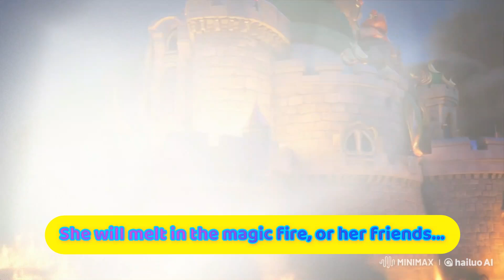Mario's MINIONS of Mayhem Are Taking Over!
Join Mario, the beloved plumber, as he teams up with the Minions in this action-packed 3D animation! When Bowser unleashes chaos in the Mushroom Kingdom, it’s up to our heroes to stop him. Watch as they navigate fiery challenges, hilarious mishaps, and epic showdowns in Mario’s Fiery Fiasco! Will they save the day? Tune in to find out!

Mario & Luigi: Bowser's Inside Story - In the Final [Remix]